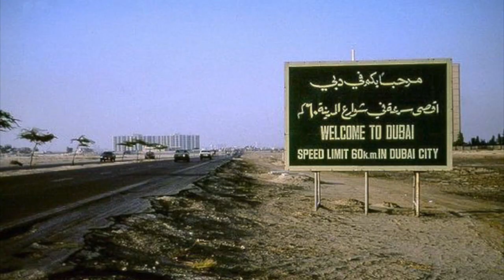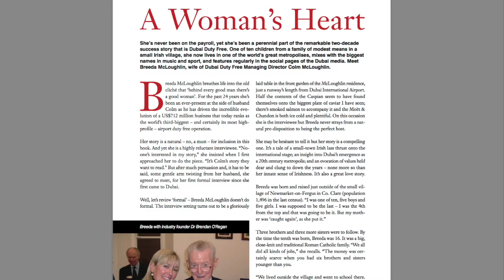A Birthday Tribute to Breeda McLoughlin